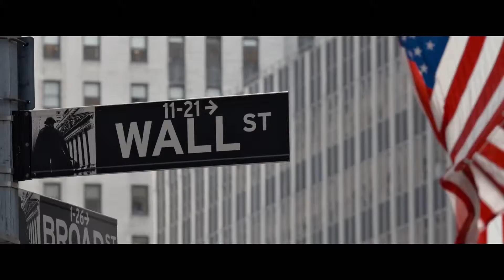Reel Opinions | The Big Short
Us as individuals:
Jack: @JackCGracie
Harrison: @haribo217
Ben: @BMLRobins
Chris: @Chris0Evans
James: @James_Chadders